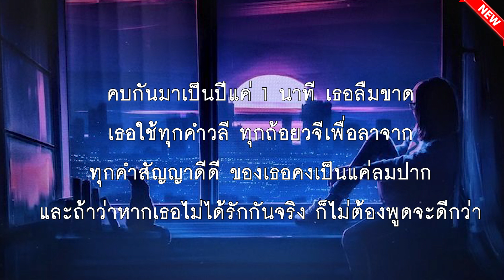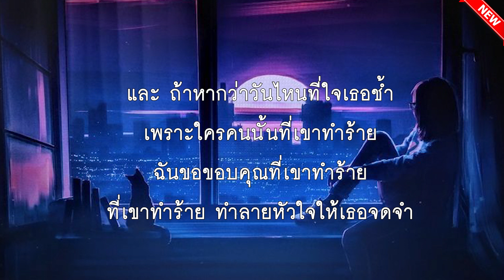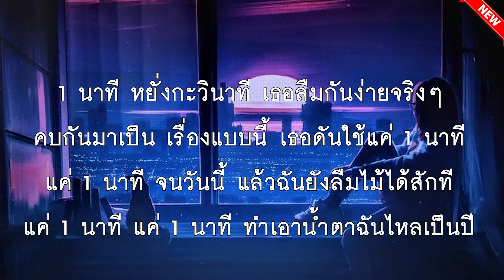1 นาที OWEN Ft. P.A.P BEATBAND